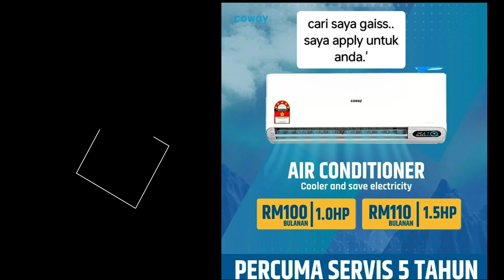Acara Kaum Iban Merisik & Bertunang Paling Ringkas - Ini Kejadiannya..tonton sampai habis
Simple lagi meriah semoga Sampai ke jinjang pelamin.

Tahniah to both lovely couple.